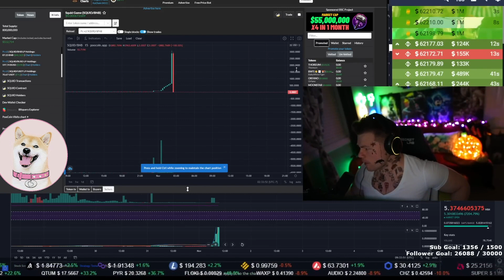DOGEGF WARNING @Brr7778 BLACK RICHIE DANCE FEATURING @misterpink007 +